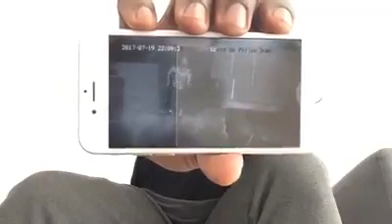ARRETEZ VOTRE SUPERCHERIE,NOUS ON EST FATIGUÉ.